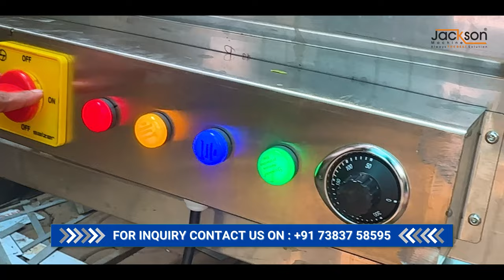नमकीन बनाने के लिए बिजली से चलने वाली कढ़ाई | Electric Kadhai | Small Business Ideas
दोस्तों आपके लिए Jackson Machine ले कर आया है बिजली ⚡ से चलने वाला कढ़ाई
जिसमे आप नमकीन, पापड़ एवं पानीपुरी तल कर मार्किट में बेच सकते हो 😊

Jackson Machines 📌:

16 & 17 - Royal Estate, B/H Maruti Nandan Hotel,  Kathwada,